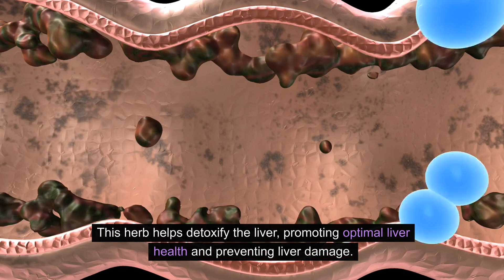"The Miraculous Benefits of Fo-Ti: Unlocking the Secrets to Youth and Vitality"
In this captivating video, we delve into the incredible benefits of Fo-Ti, a renowned herb known for its rejuvenating properties. Join us as we explore the secrets to experiencing youthfulness and vitality like never before!

Fo-Ti, also known as He Shou Wu, has a rich history of use in traditional Chinese medicine, where it has been cherished for its myriad health advantages. Discover how this miraculous herb can transform your life by replenishing your youth and energy levels.

🌿 Boost Your Energy: Uncover the natural energy-boosting capabilities of Fo-Ti. Learn how it supports your body in increasing stamina and overall vitality, allowing you to seize the day feeling refreshed and revitalized.

🔋 Promote Hair Health: Say goodbye to hair concerns with Fo-Ti! Witness its exceptional ability to promote hair growth, reduce graying, and restore the lusciousness of your locks. Experience the joy of having stronger, healthier hair.

💪 Enhance Libido and Sexual Health: Explore how Fo-Ti can enhance your libido and rejuvenate your sexual wellness. Unleash the secrets to improving your intimate relationships and reignite that youthful spark.

🚀 Support Mental Clarity: Discover the cognitive benefits of Fo-Ti as it aids in improving memory, focus, and overall mental clarity. Unlock your brain's potential and experience enhanced productivity in your daily activities.

🛡️ Boost Immune Function: Strengthen and fortify your immune system with Fo-Ti! Learn how its potent antioxidants can protect your body against harmful pathogens, helping you stay healthy and thriving.

Unlock the secrets to eternal youth and vitality with Fo-Ti. Embrace the awe-inspiring benefits of this incredible herb and experience a transformative journey towards a healthier, more vibrant you. Your path to optimum well-being starts here![description]